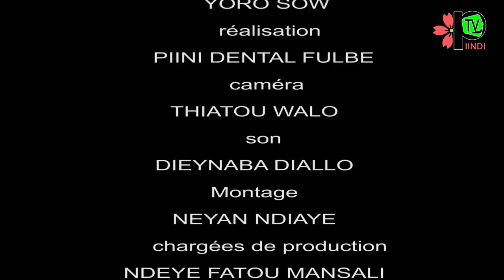Koorka Yoro e Beebee aysaa Episode 2